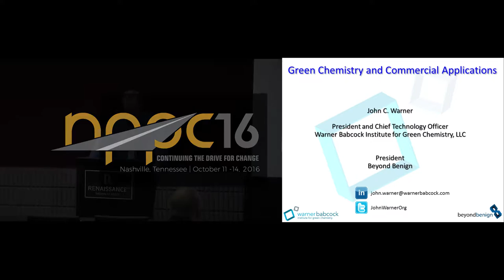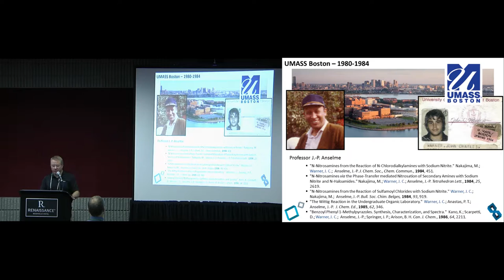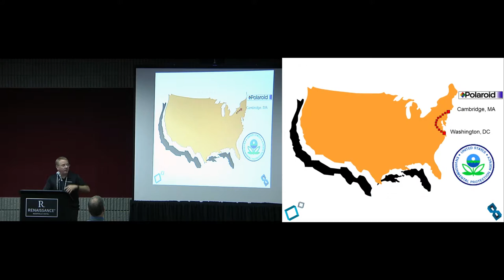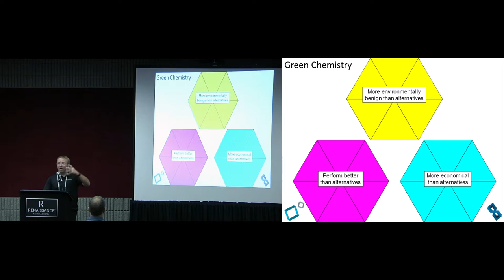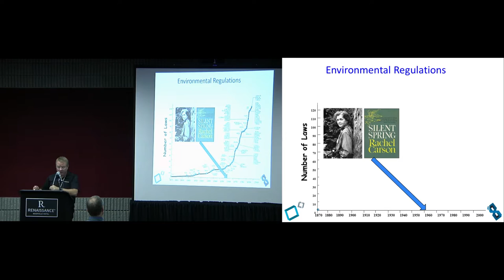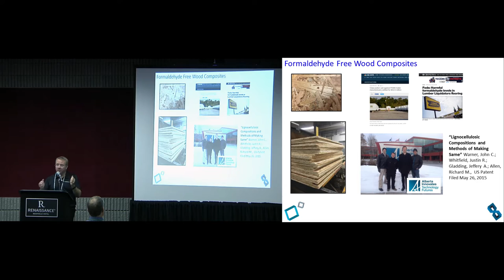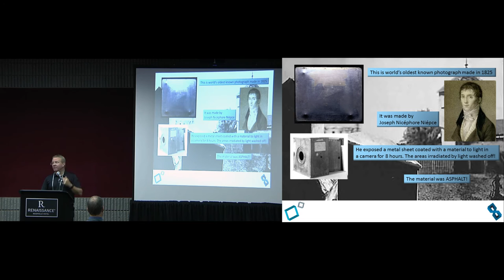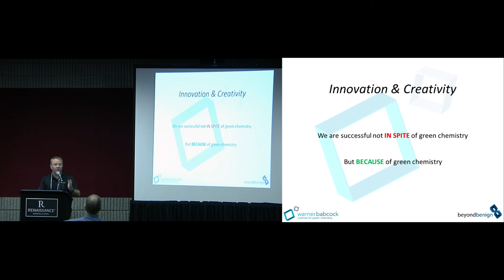Dr. John Warner: Green Chemistry & Commercial Applications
Dr. John Warner presents on the development of Green Chemistry science at the AASHTO TSP2 national conference in Nashville (click on image below to view 35 minute video)…